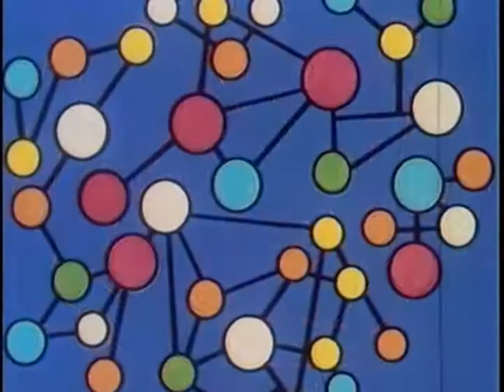cocainum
samples used: Red Heat (1988)